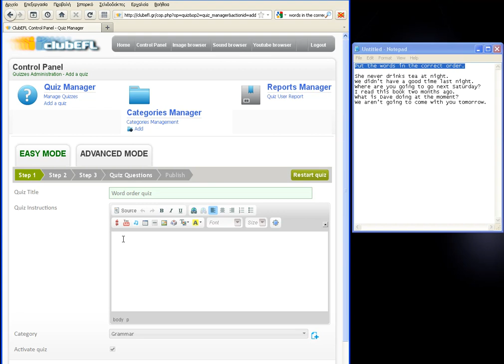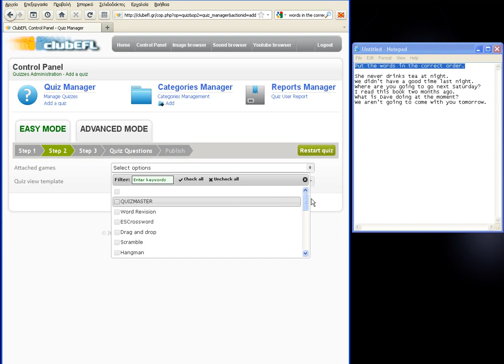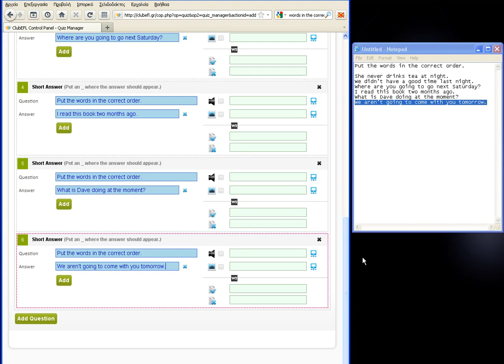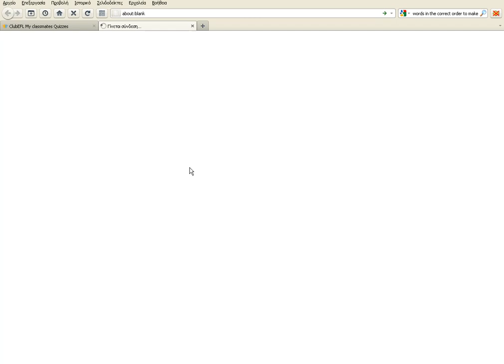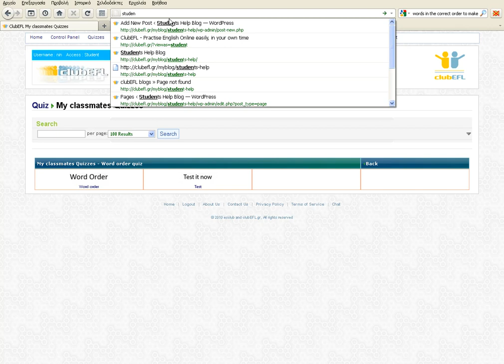Word order quiz